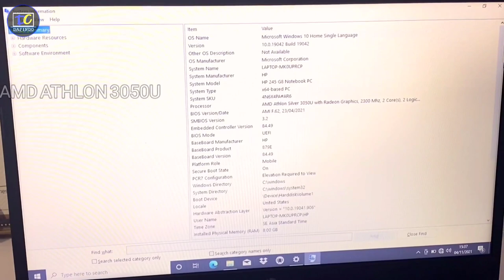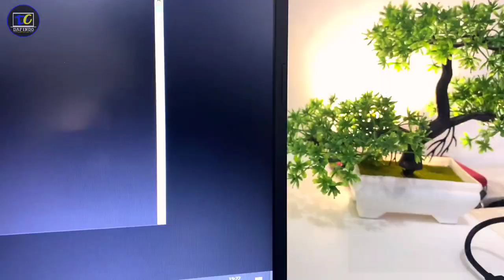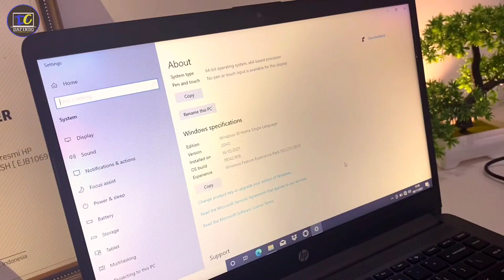LAPTOP 6 JUTAAN WORT IT, HP 245 G8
LAPTOP HP 245 G8
- Processor: AMD Athlon Silver 3050U ( 1.6GHz up to 3.2GHz, : 4MB Cache)
- Memory: 4 GB DDR4
- Storage: 512 GB SSD M.2 NVME
- Display: 14 inch HD (1366 x 768) anti-Glare
- Graphics Card: AMD Radeon Vega 2 Graphics integrated
- OS: Win10 Home
- Connection: Wi-Fi, Bluetooth 4.0, Ports USB, HDMI, Jack Audio Headphone/Microphone Combo Jack, Card Reader.